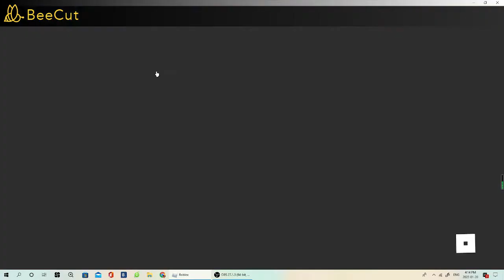I met a hater in roblox bedwars.. (He brought his sister!!)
I later found out it was actually Silly again who pretended to be a hater except he brought his sister Rosy along to make it seem less obvious XD